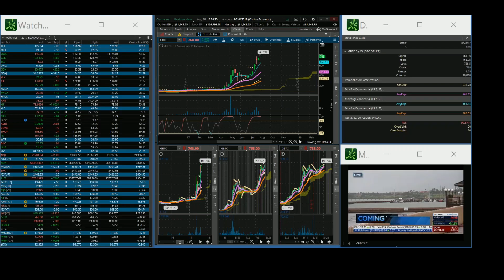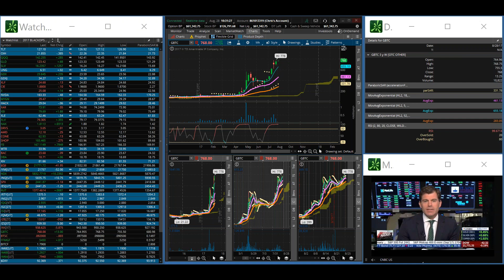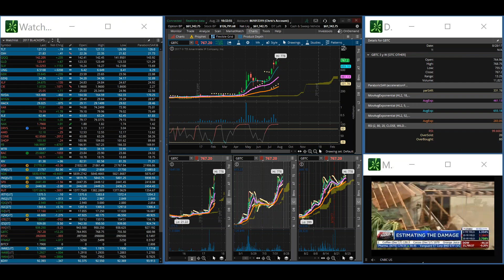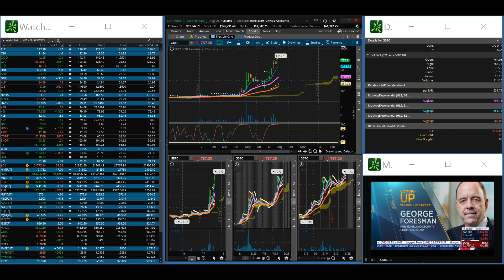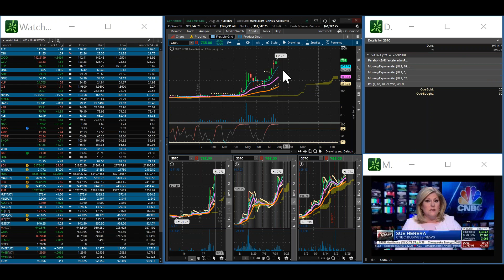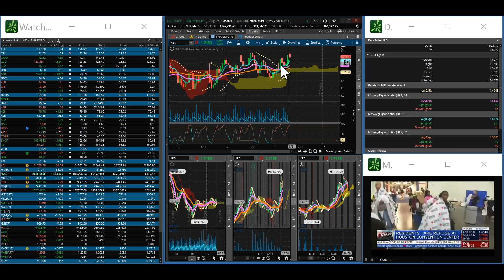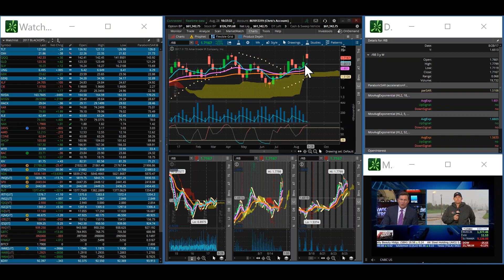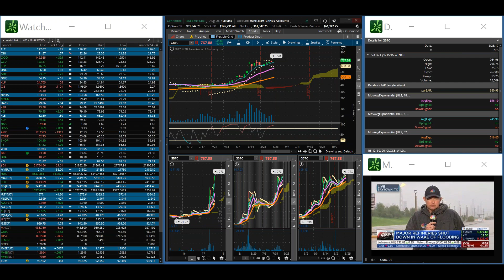TVR [#380] 08-28-2017 OPENING BELL CRYPTO CURRENCY ANALYSIS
silver bitcoin

contactees,